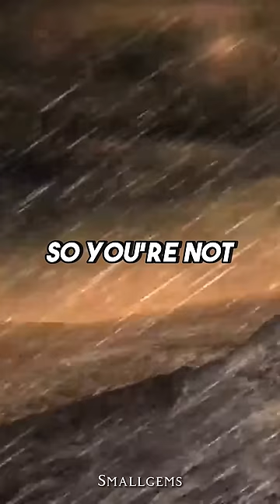Brian Cox, Mankind after Earth 🤯🔥| LADbible TV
Professor Brian Cox is an English physicist and Professor of Particle Physics in the School of Physics and Astronomy at the University of Manchester in the UK.